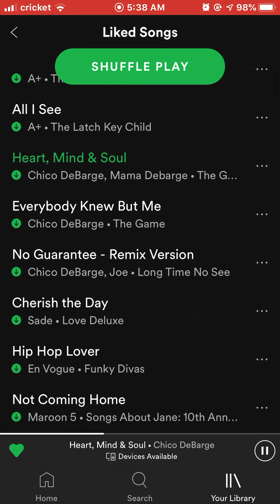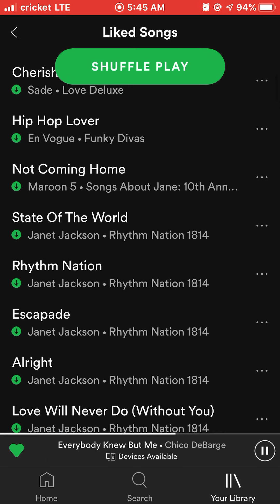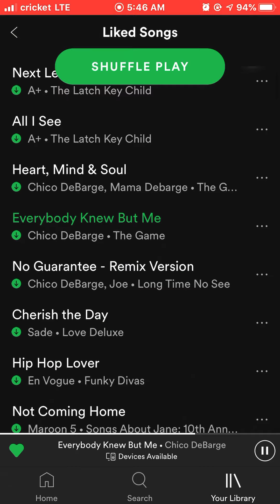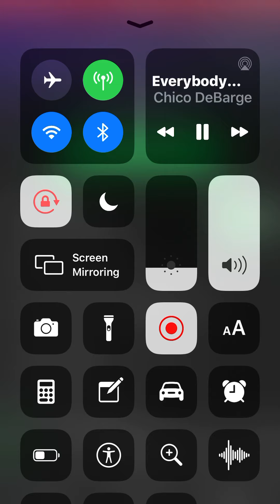*(CHICO DEBARGE)* SECOND. ALBUM ,THE GAME* songs off Spotify music 🎵